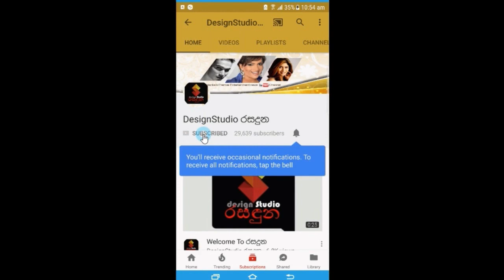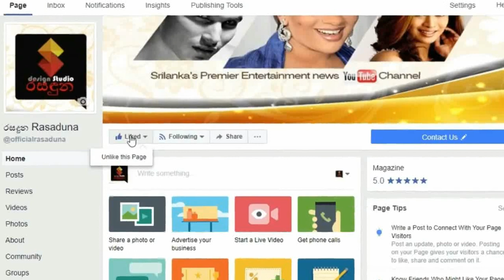මාලිනි ෆොන්සේකා,ඇතුළු පවුලේ හැමෝම එකතු කරන් දමයන්ති ෆොන්සේකා සමරපු උපන්දින සාදයේ Dmayanthi Fonseka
මෙව්වනේ දෙයියනේ උපන්දින සාද
නිලි රැජින මාලිනි ෆොන්සේකා,සෙනාලි,සමනලී ඇතුළු ෆොන්සේකා පවුලේ හැමෝම එකතු කරන් දමයන්ති ෆොන්සේකා සමරපු උපන්දින සාදයේ නිල ඡායාරූප මෙන්න. Dmayanthi Fonseka's Birthday Party